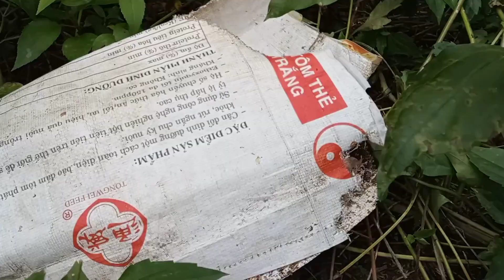Bẫy Rắn Hổ Mang cái cuối cùng quá đã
chúc các bạn ngày mới vui vẻ, trải nghiệm thăm bẫy rắn cùng mình